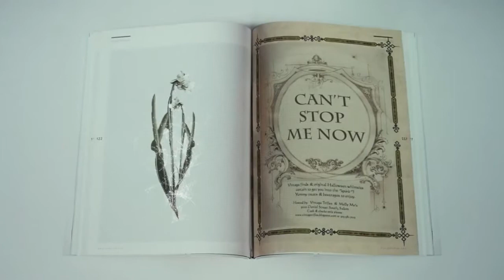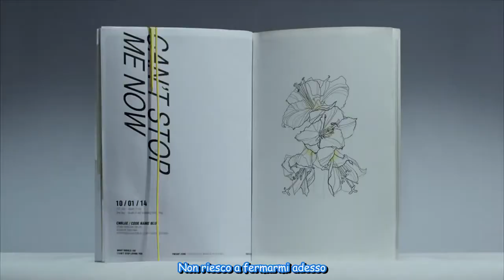CNBLUE - Can't Stop (Sub-ITA)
Official MV by CNBLUE - Can't Stop
Membri:
Yonghwa - Sub Azzuro
Jonghyun - Sub Verdeacqua
Insieme - Sub Viola